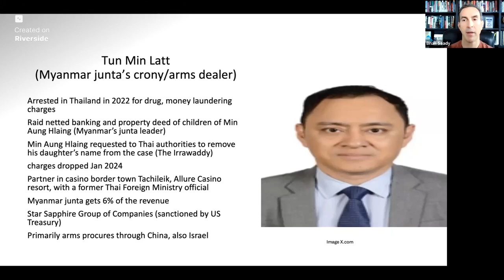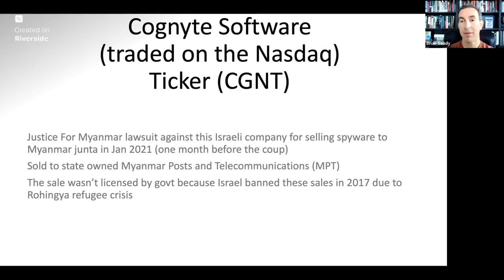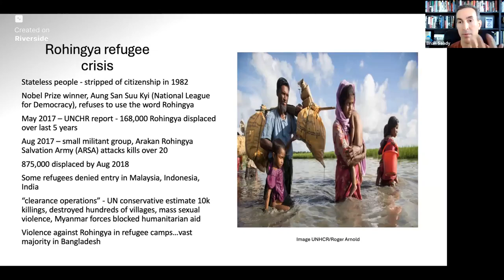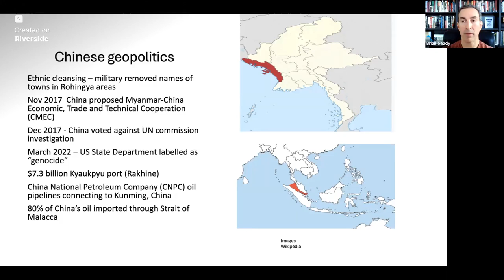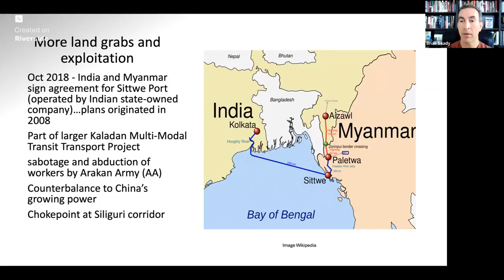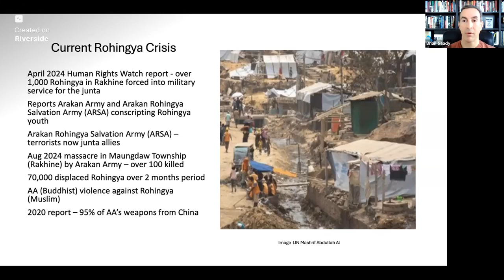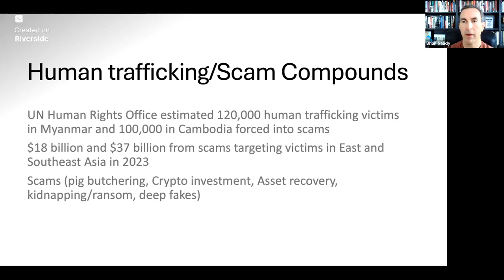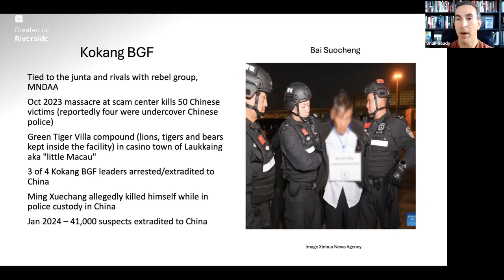Myanmar's Ethnic Cleansing & Human Trafficking Scam Compounds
Rackets Podcast 27
This is an add-on episode from the last one that profiled how Myanmar has become the global epicenter of illegal drug production.
Horrific crimes have increased since the 2021 coup. The junta profits from one of the most perverse forms of human trafficking.
India and China have advanced their geopolitical agenda by exploiting the Rohingya refugee crisis in Myanmar.